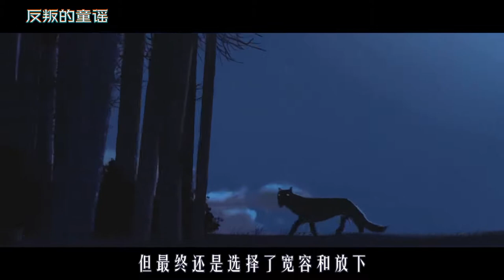童话都是骗人的？小红帽成了灰狼猎人，白雪公主沦为佣人，动画片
《反叛的童谣》
你哭着对我说，童话故事里都是骗人的？